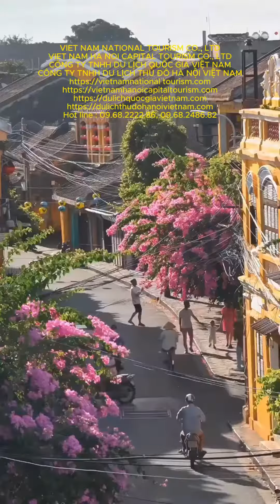SÁCH TỰ HỌC TIẾNG HÀN QUỐC MỌI CẤP ĐỘ, SÁCH TIẾNG HÀN QUỐC TỔNG HỢP, TỪ CHUYÊN NGÀNH TIẾNG HÀN QUỐC,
SÁCH TỰ HỌC TIẾNG HÀN QUỐC MỌI CẤP ĐỘ, SÁCH TIẾNG HÀN QUỐC TỔNG HỢP, TỪ CHUYÊN NGÀNH TIẾNG HÀN QUỐC, 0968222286, 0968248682,

CÔNG TY TNHH DU LỊCH QUỐC GIA VIỆT NAM |
VIET NAM NATIONAL TOURISM CO., LTD |
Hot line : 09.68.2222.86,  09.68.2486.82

CÔNG TY TNHH DU LỊCH THỦ ĐÔ HÀ NỘI VIỆT NAM |
VIET NAM HA NOI CAPITAL TOURISM CO., LTD |